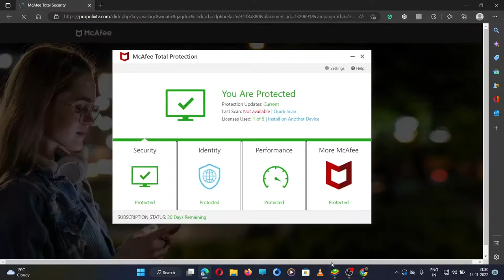Playing Real Raceing 3 on my pc by gamepad high graphic best gameplay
best racing game
Burnout Paradise

GRID Autosport

iRacing

Assetto Corsa

F1 2021

Dirt 5

F1 2020

The Crew

Asphalt Xtreme

Project CARS

Grid 2

Grid

DiRT Rally

RaceRoom

Shift 2: Unleashed

TrackMania 2: Canyon

F1 2019

Wreckfest

rFactor 2

Nfs Shift 2 Unleashed

F1 2018

F1 2016

MotoGP 18

Midnight Club 2

Driveclub